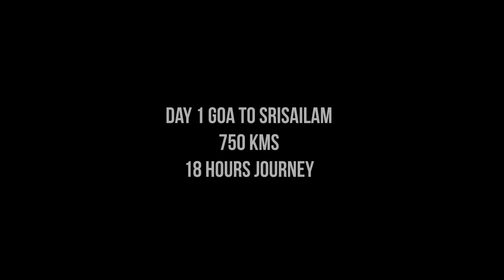Srisailam Mallikarjuna Jyotirlinga | Goa To Srisailam | First Goan Bikers? | Part 1| Day1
Hi Everyone. we are back again with our very first vlog on the four day bike ride trip from Goa to Srisailam Mallikarjuna jyotirlinga. we have divided this vlog into different parts. since it is our first vlog on the continuous ride of 18 hours  journey we have tried our best to give you the actual footage of what all happened during the ride. This vlog is all about day 1 which is 18 hours journey of 750 kms.

we have done bike rides to different states in India but we never thought about shooting the vlog and since we are asked by lot of people about our Youtube channel and vlogs we tried our best to give you the exact details about our journey. we always welcome your suggestions to improve our vlogs. thank you.

vlog shot on:-
Iphone 14